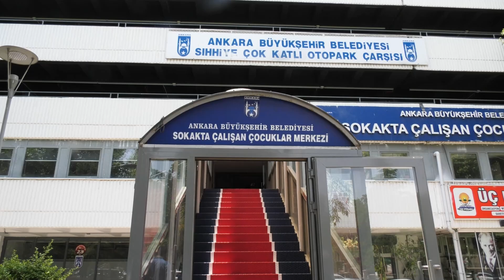ÜNLÜ FUTBOLCU GERALD ASAMOAH “ANKARA SOKAKLARINDA ÇALIŞAN ÇOCUKLAR MERKEZİ”Nİ ZİYARET ETTİ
Almanya Milli Takımı Eski Futbolcusu ve EURO 2024 Resmi Elçisi olan Gerald Asamoah, Dış İlişkiler ve Sosyal Hizmetler Dairelerimizin öncülüğünde Ankara Büyükşehir Belediyesinin Ankara Sokaklarında Çalışan Çocuklar Merkezi’ni ziyaret etti.

Etkinlikte efsane futbolcu Asamoah merkezi gezerek çocuklara yönelik projelerle ilgili bilgi aldı; günün anısına çocuklara top ve imzalı tişört hediye etti.